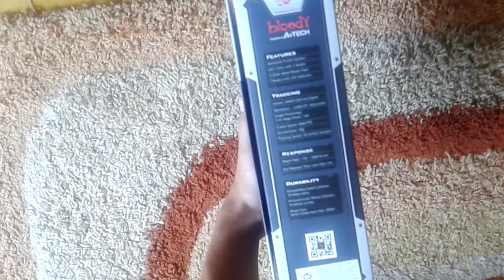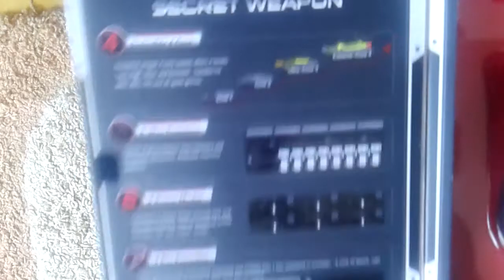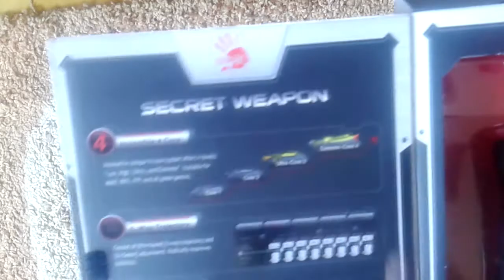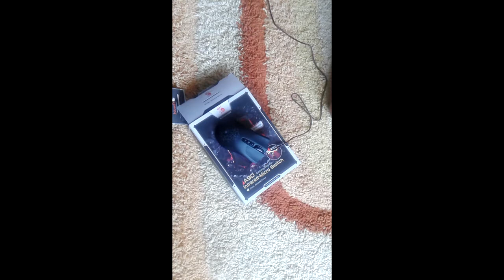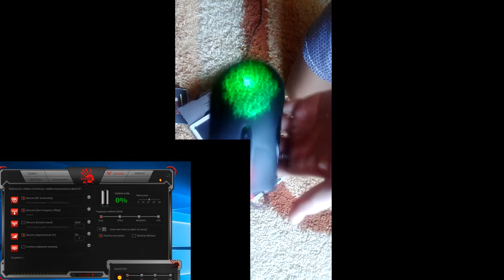A4 Tech Bloody A90 - UNBOXING/RECENZJA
Sorka za słabą jakość filmu. Mam nadzieję, że chociaż trochę wam się podobał. Nie zapomnijcie zostawić łapki w górę i suba!